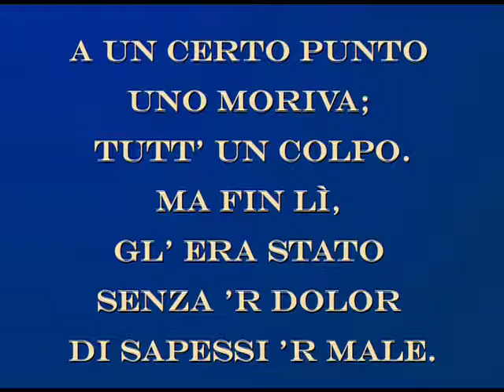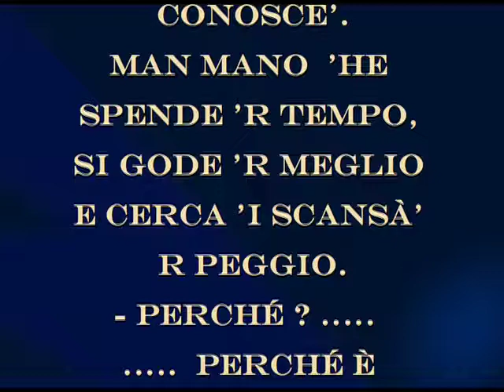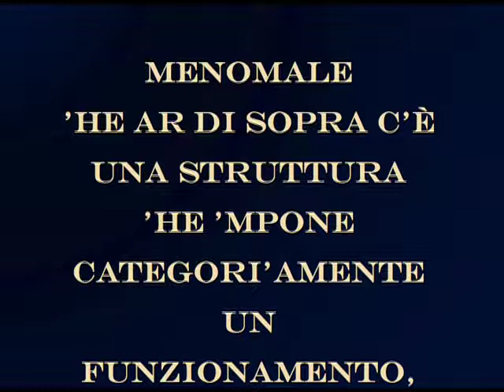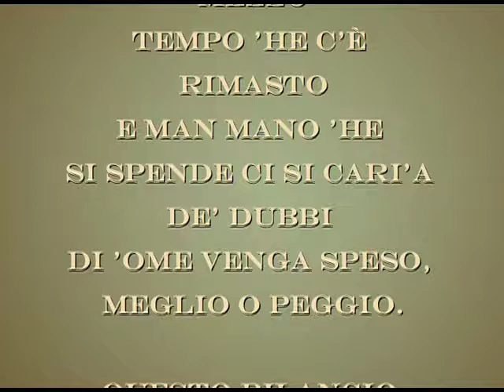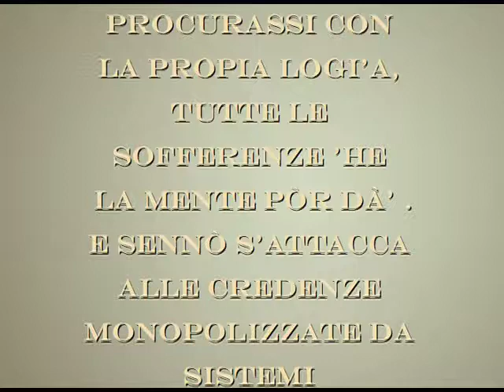Le cose dispiacevoli - Riccardo Bartolotti